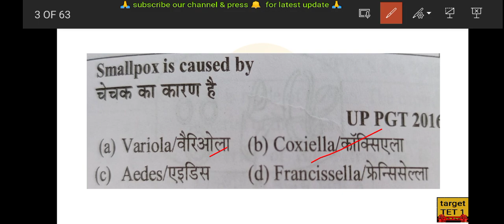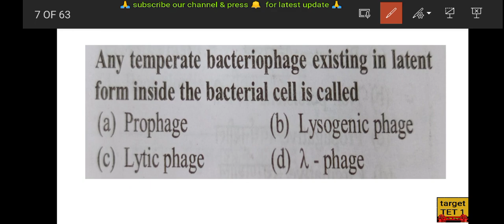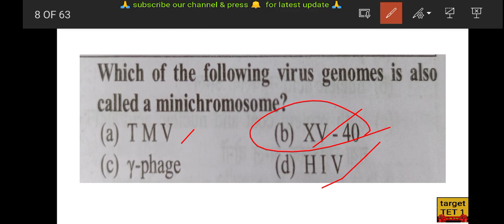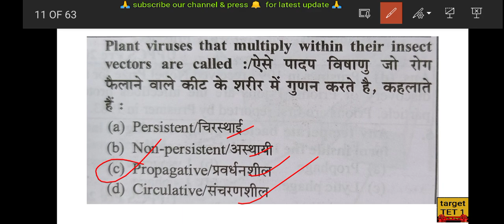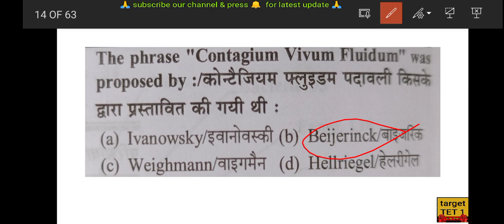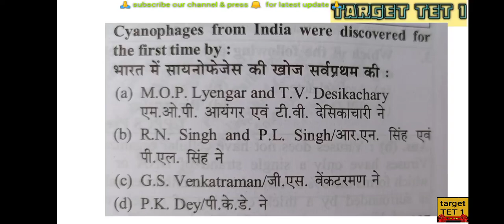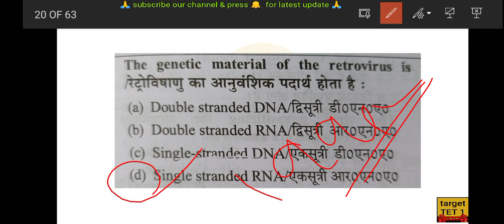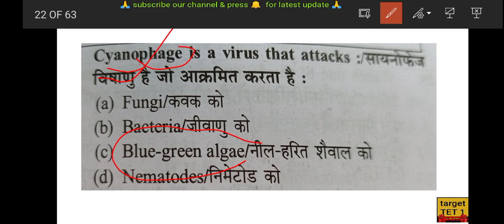expected question series#tgt biology#,pgt biology,LT grade,NEET,ARMY SCHOOL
expected_questions_series_for tgt and pgt biology
#30 दिन में biology के सभी महत्वपूर्ण प्रश्नों पर वार
TGT BIOLOGY KVS
# NAVODAYA VIDYALAYA
TGT_BIOLOGYexpected questions for#TGT biology#PGT biology#GIC#LT GRADE
# VERY important questions for tgt & pgt biology exams